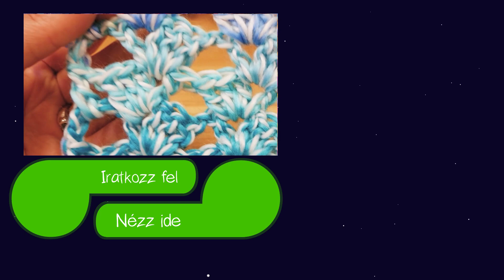Horgolás | aranyos nyári horgolási útmutató | horgolás tanulás | egyráhajtásos pálca és láncszemek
Remek!

28252